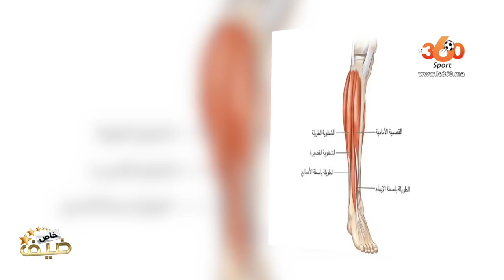حوار حصري ج3 عرسي يوضح طبيعة الحقن التي يسلمها للاعبين ويرد على منتقديه